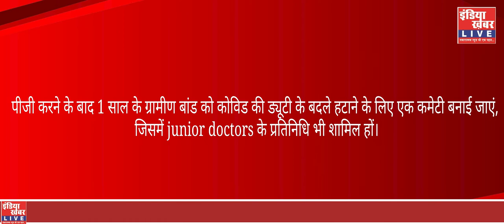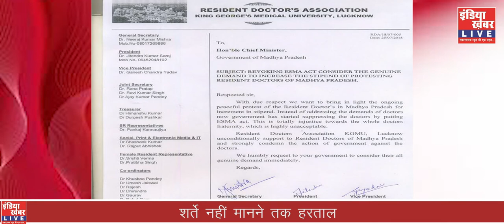Junior Doctors vs Sarkar || Watch LIVE || LIVE NEWS || LIVE TV